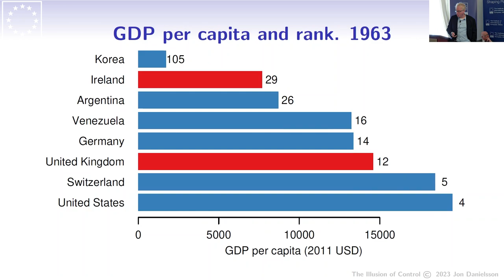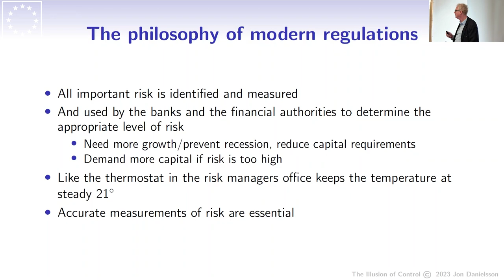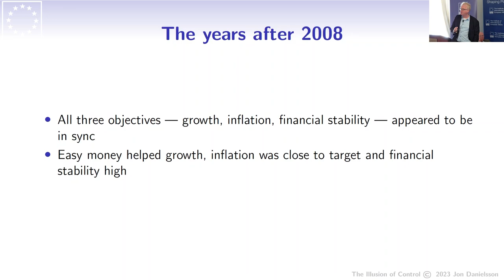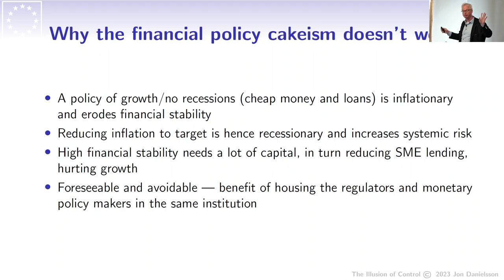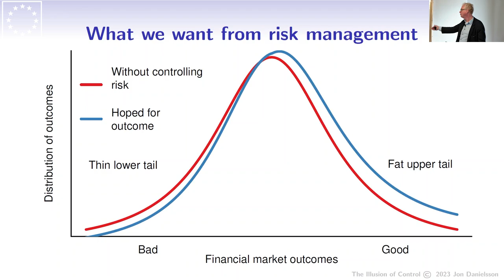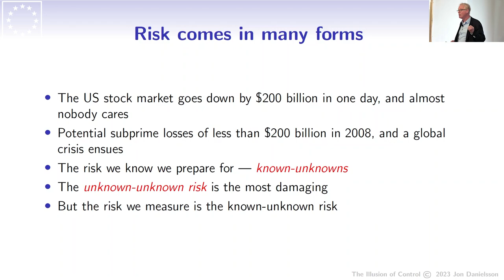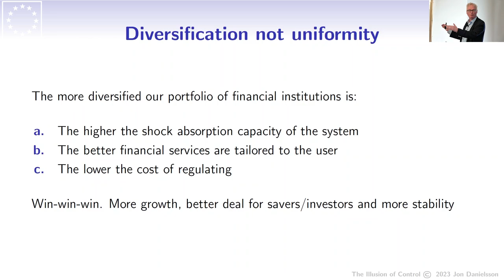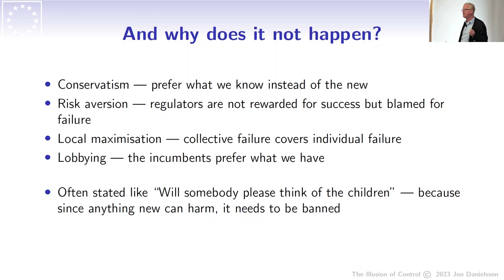The Illusion of Control: Why Financial Crises Happen, and What We Can (and Can’t) Do About It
In his address to the IIEA, Jón Danielsson discusses the ideas contained within his new book, The Illusion of Control: Why Financial Crises Happen, and What We Can (and Can’t) Do About It. Prof. Danielsson challenges the conventional wisdom surrounding financial risk, and share his belief that easy solutions to control the financial system are doomed to fail. Instead of the buffers against shocks, it would be better, in his view, to increase shock absorption by diversifying the types of financial institutions we have, a policy that could result in more economic growth and a more stable financial system. He will apply his ideas to the lessons learned from the failure of the Silicon Valley Bank and Credit Suisse.

About the Speaker:

Jón Danielsson is one of the two Directors of the Systemic Risk Centre and Reader in Finance at the LSE. Since receiving his PhD in the economics of financial markets from Duke University in 1991, his work has focused on how economic policy can lead to prosperity or disaster. He is an authority on both the technical aspects of risk forecasting and the optimal policies that governments and regulators should pursue in this area. He has written three highly regarded books: The Illusion of Control (Yale University Press, 2022), which was included on the Financial Times “Best books of 2022” list; Financial Risk Forecasting (Wiley, 2011); and Global Financial Systems: Stability and Risk (Pearson, 2013). He has also contributed numerous academic papers on systemic risk, artificial intelligence, financial risk forecasting, financial regulation and related topics to leading academic journals, including Review of Financial Studies and the Journal of Econometrics. At the LSE, he teaches courses in technical risk forecasting and on how the global financial system operates. He has also worked for the Bank of Japan and the International Monetary Fund.